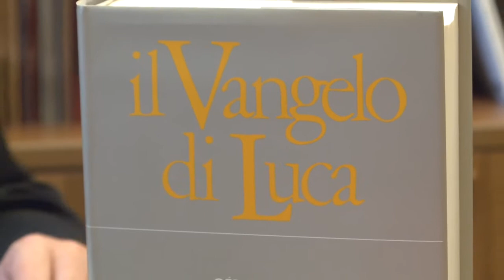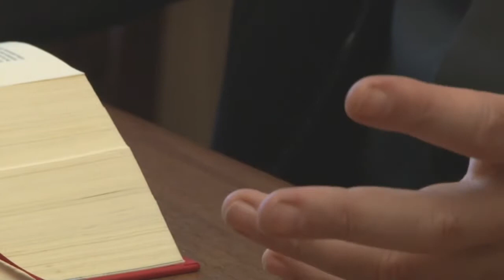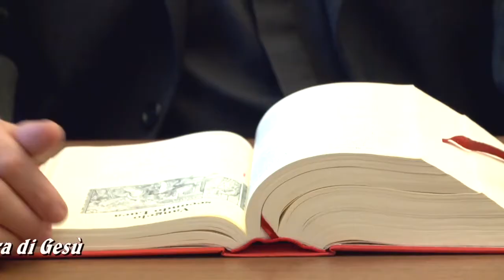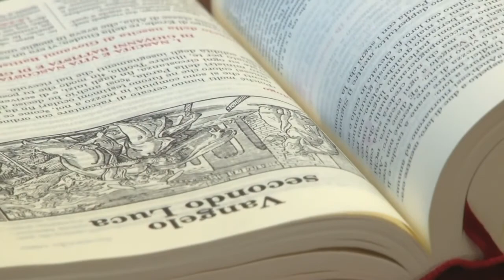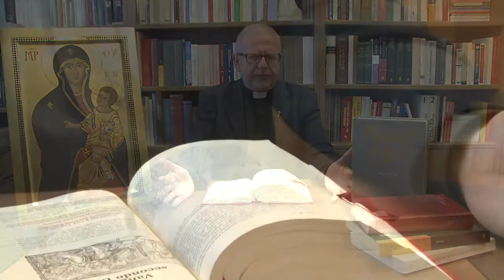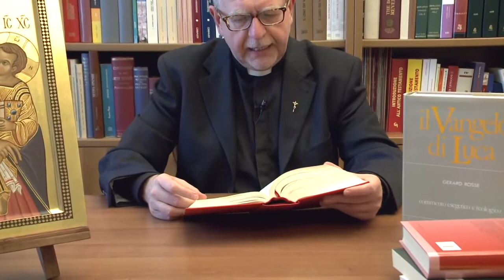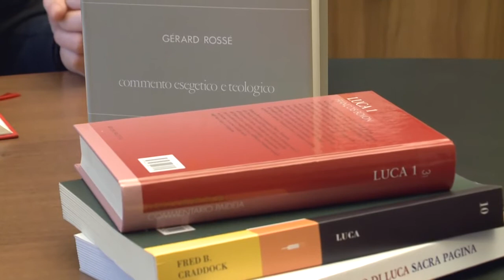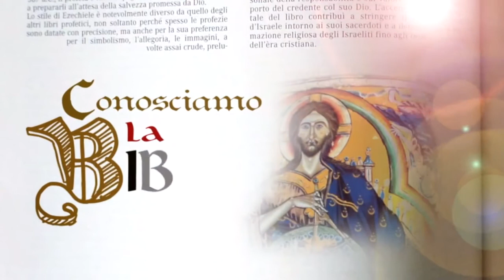1. LUCAS - CONOZCAMOS LA BIBLIA - Doblado Español